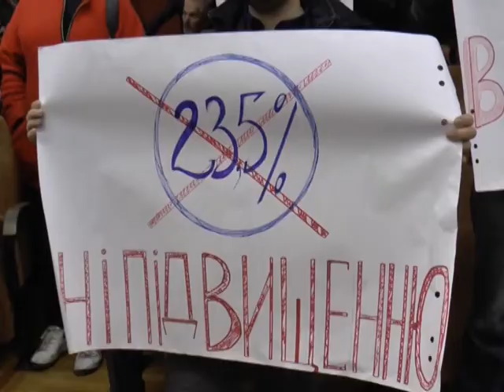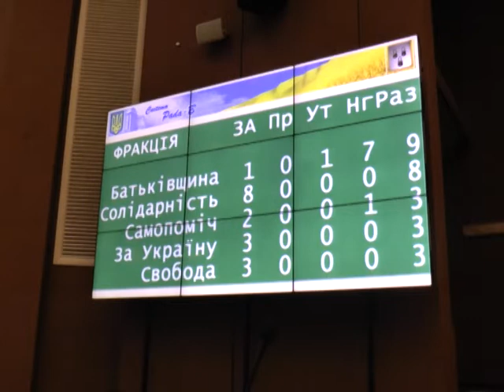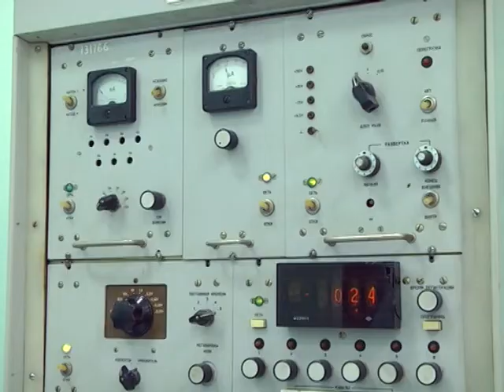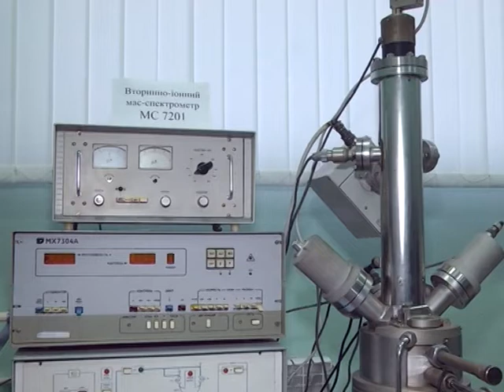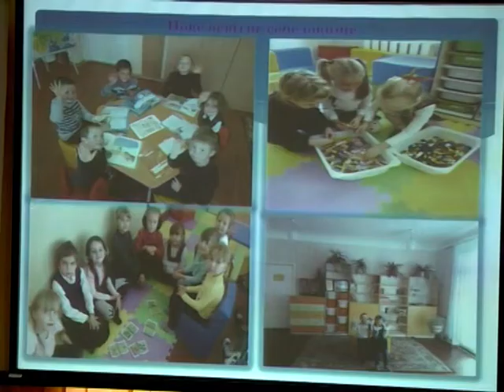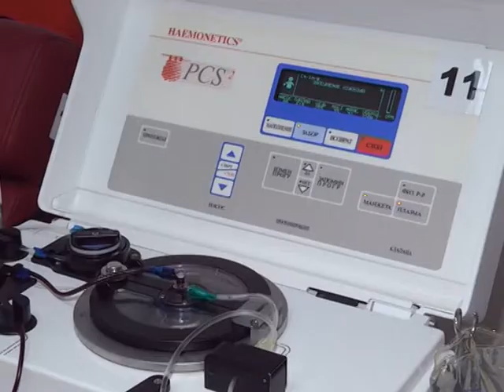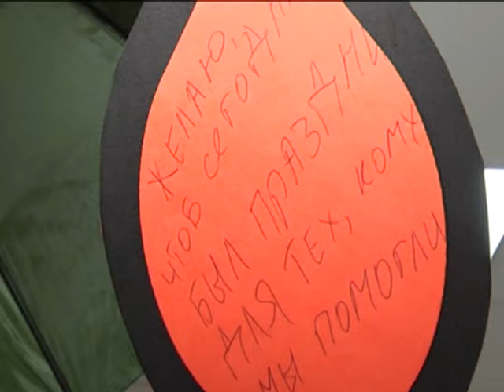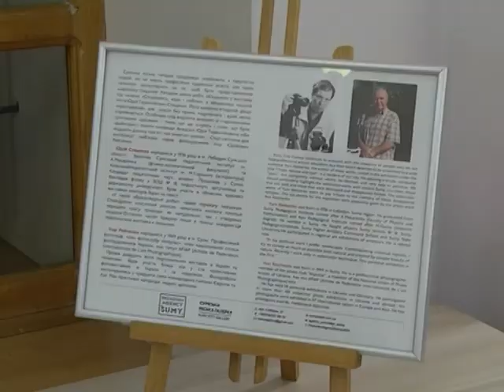Новини 31 жовтня 2018.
- Депутати міськради звернулися до Президента. Обранці просять скасувати урядову постанову про підвищення ціни на газ.
- Центр колективного користування науковим обладнанням новітніх агротехнологій відкрили на базі СНАУ
- Був учителем фізики, а став художником. Сумчанам  презентують виставку акварелей.